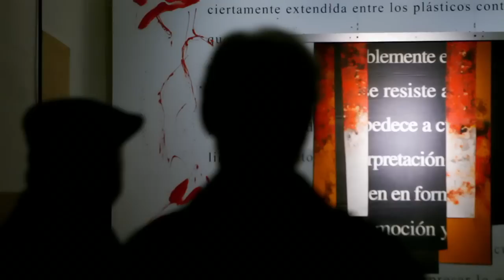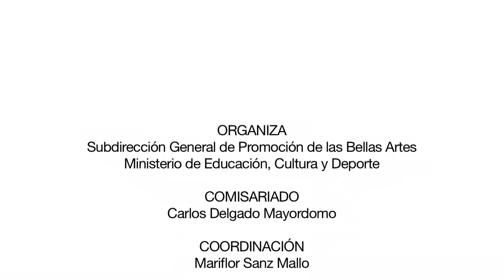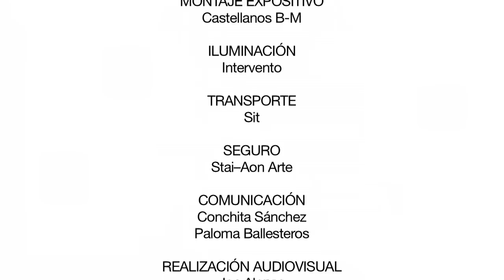CIRIA. Las puertas de Uaset, en Tabacalera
La exposición plantea una lectura transversal de la producción que José Manuel Ciria ha llevado a cabo a lo largo de los últimos quince años. Definido habitualmente como autor de una personal síntesis entre las dos líneas de fuerza de la abstracción –la gestual y la geométrica–, en esta muestra se desarrolla un análisis de mayor alcance que se organiza en torno al proceso de configuración de sus obras y su propia materialización.
En Tabacalera Promoción del Arte hasta el 1 de febrero de 2015